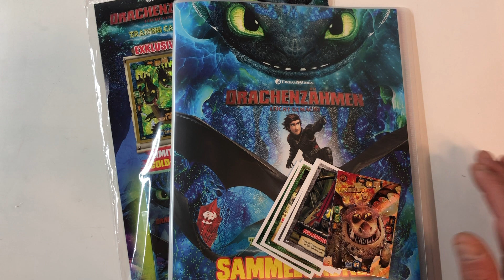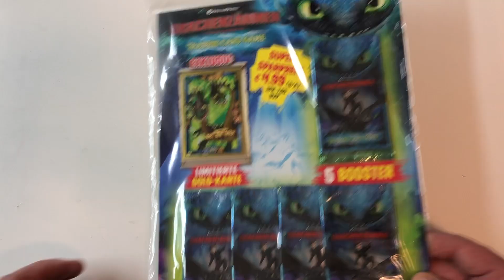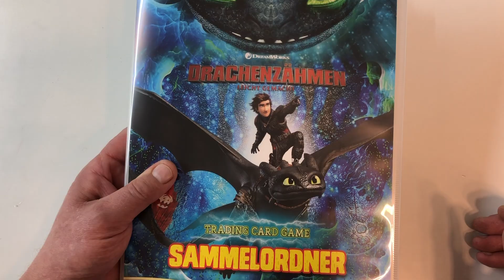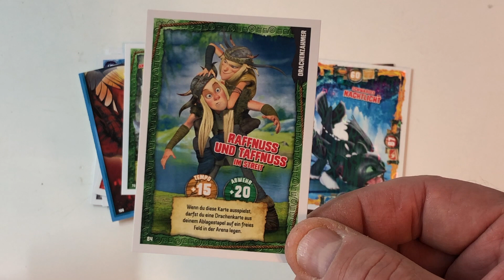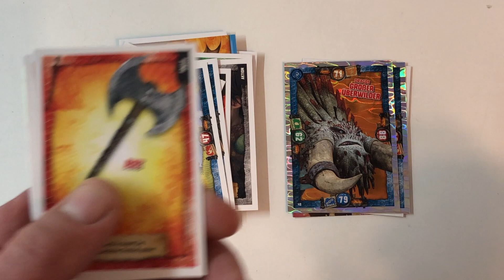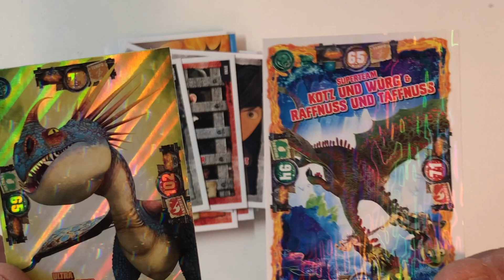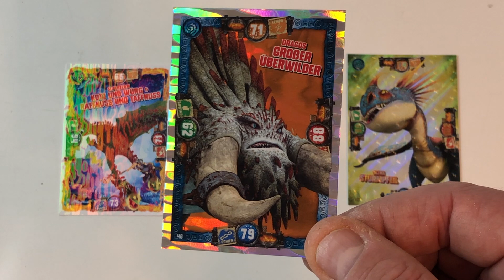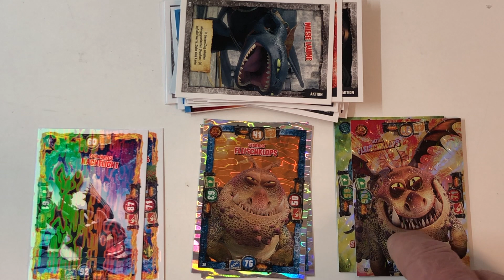Drachenzähmen 3 MultiPack Die geheime Welt Booster auspacken